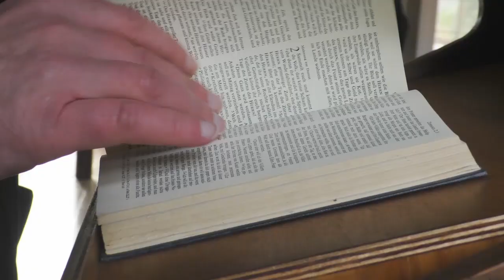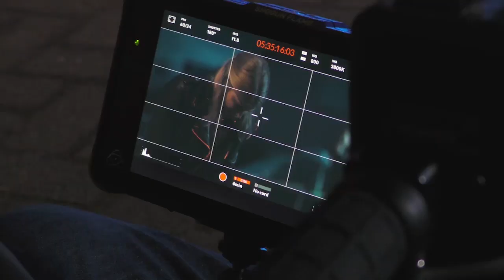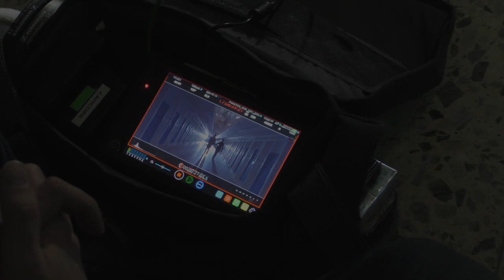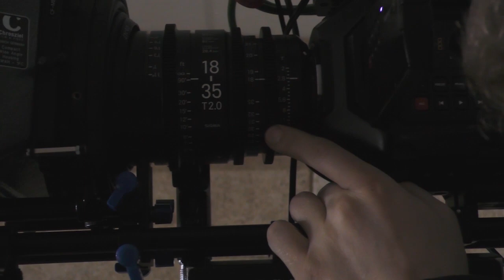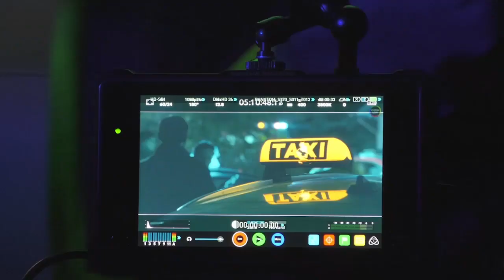Behind The Scenes [Phantomschmerz - Der Fall Finn Fischer, HD]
Phantomschmerz - Der Fall Finn Fischer